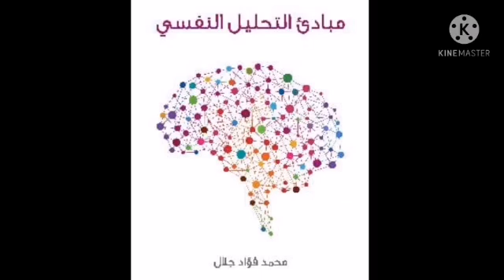مبادئ التحليل النفسي لمحمد فؤاد جلال ( الباب الرابع : اللاشعور)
مبادئ التحليل النفسي#

السلام عليكم ورحمه الله تعالى وبركاته

مبادئ التحليل النفسي كتاب مسموع لمحمد فؤاد جلال

الباب الرابع :اللاشعور

أداء نورة المجاهد

صفحتي على الفيسبوك "على الرفوف"